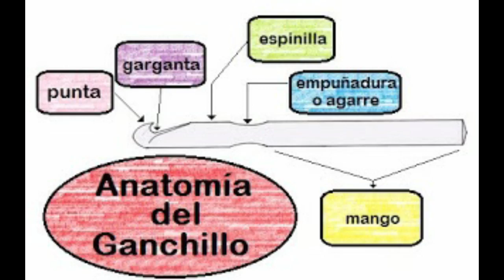Materiales Para Tejer El PUNTO PERUANO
Hola amigas y amigos! En este video vamos a ver los materiales para tejer e punto peruano.